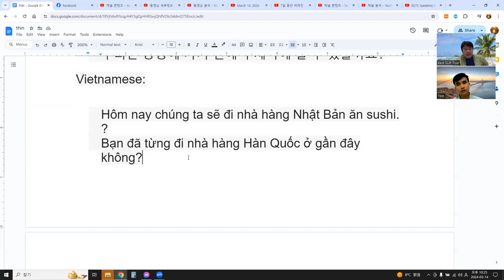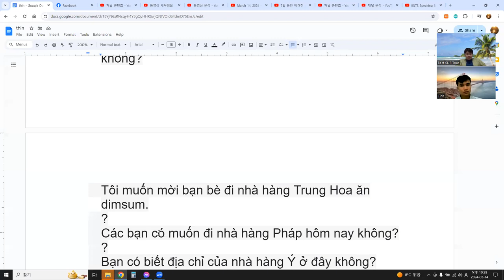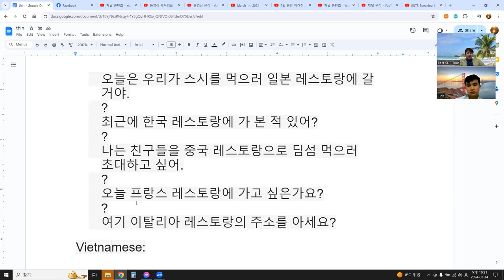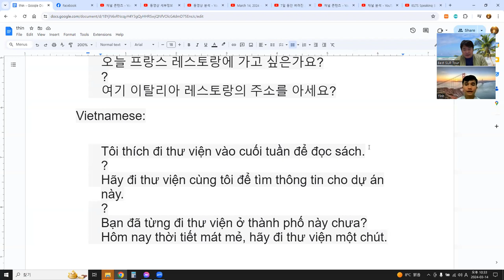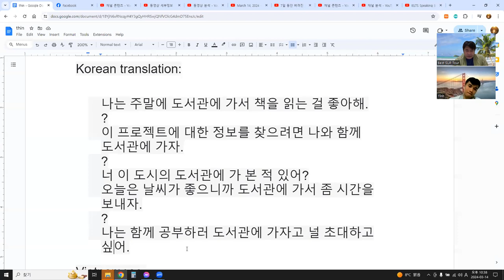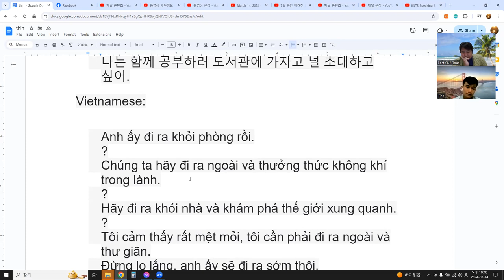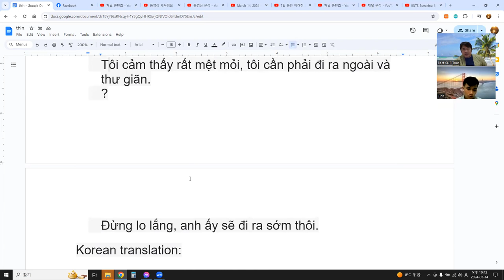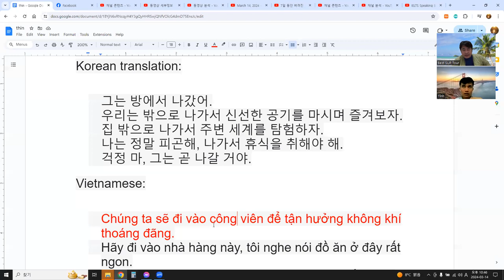Language Exchange with AI 말하기, 듣기, 발음, 문법, 단어 문장 대화 20